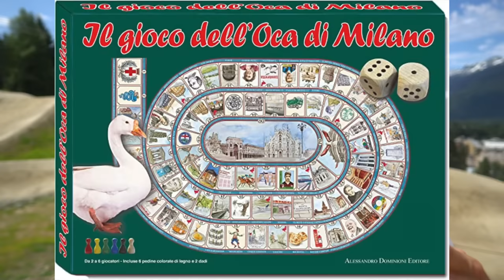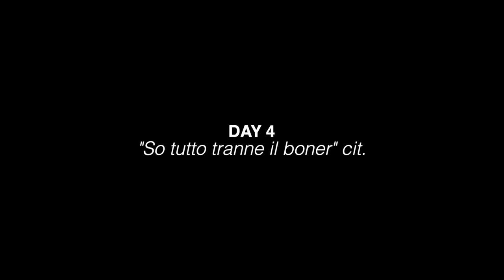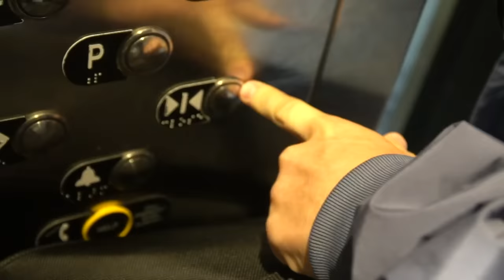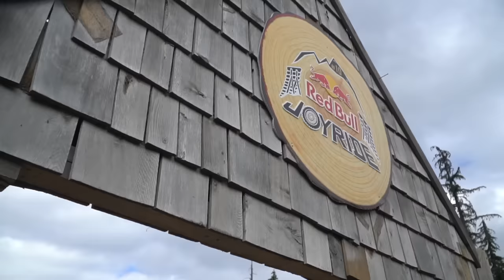SALTO SU UN UFO - Red bull Joyride 2022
Dopo tre anni torno a Whistler per il Red Bull Joyride 2022! Quest'anno i salti sono stranissimi e ne hanno costruito uno che sembra un ufo! se volete sentirmi bestemmiare male questo è il video giusto 😂 Ah, dimenticavo CI SONO ANCHE I MIEI NUOVI GUANTI!